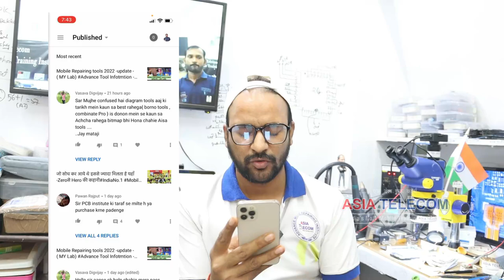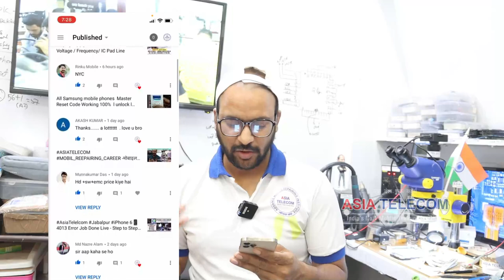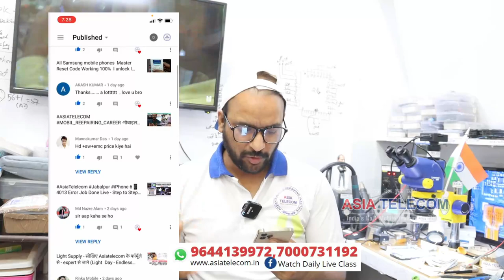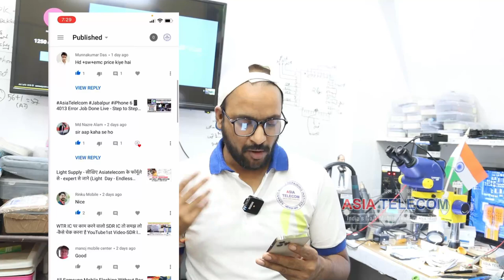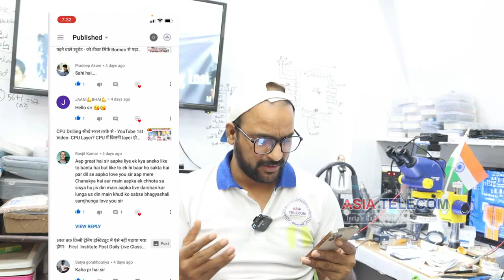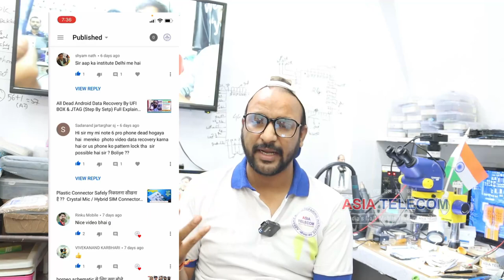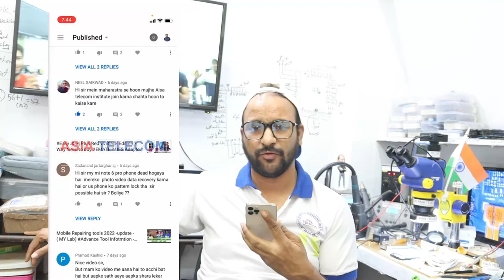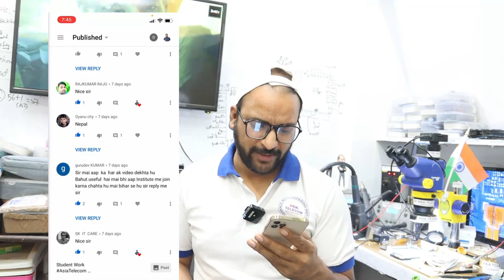आपके Comments हमारा जबाब -इस वीडियो में comments करे वो फाल्ट जो आपसे नहीं बन रहे